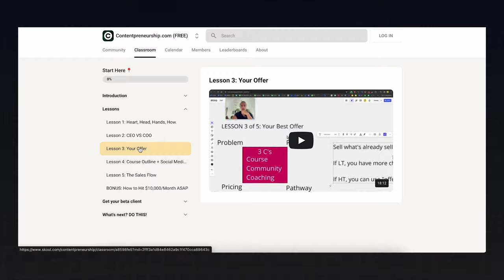how to start (& grow) a profitable membership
Looking to grow your membership in less then 90 days? Steal my 2 membership growth scripts for free

If you want over $10,000 worth of my business courses (for coaches & content creators) for free here ⮕

Schedule a free 14 minute call with me/my team here to ask us anything

Chapters:
00:00 - Why I Launched a Membership?
02:19 - How to Start a $10k/mo Membership?
06:24 - Steal My Scripts